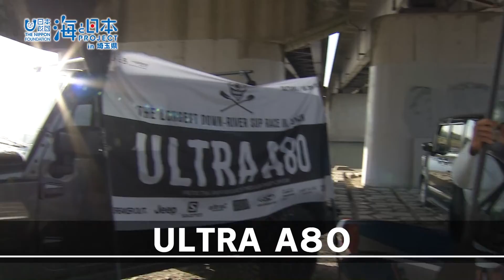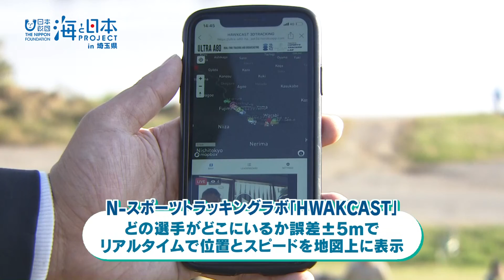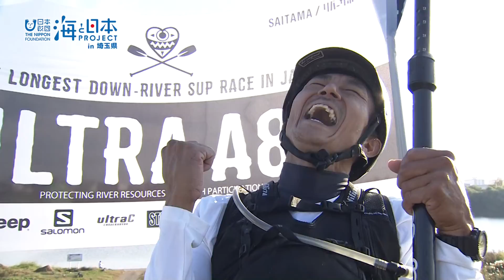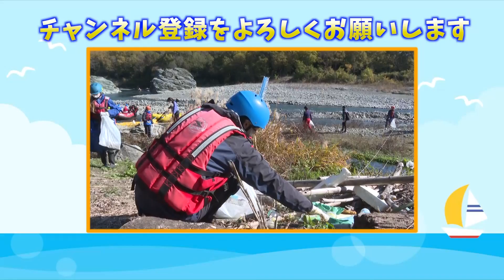荒川を下れ！ウルトラパドルレース 日本財団 海と日本PROJECT in 埼玉県 2021 #31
2021年11月埼玉県を流れる荒川で実施されたサップレース＝ウルトラパドルレースの様子をお伝え！プロのサップ選手が 埼玉県北部の熊谷市から南部の戸田市までの約53キロの道のりをひたすなに漕いで漕ぎまくる姿と、学生ボランティアによって同時開催されたリバークリーン活動の様子を紹介しています。

・会社名
・部署名
・お名前